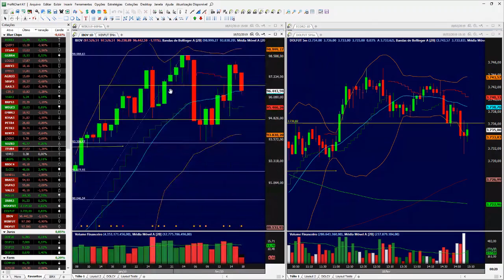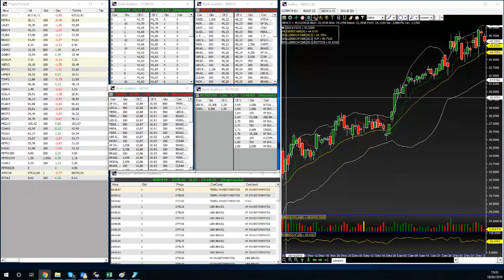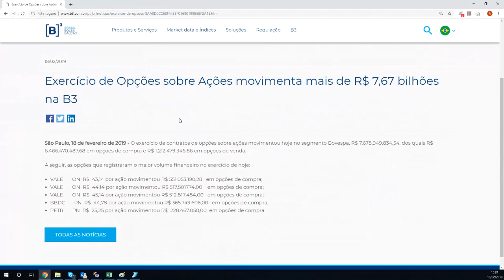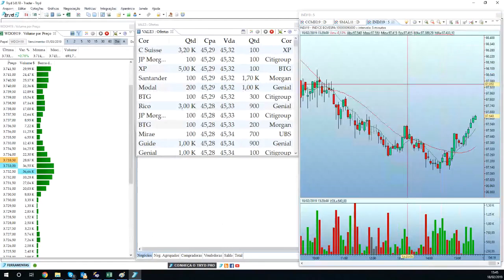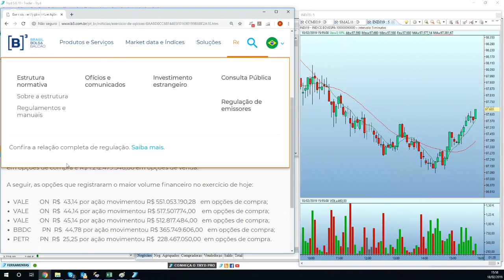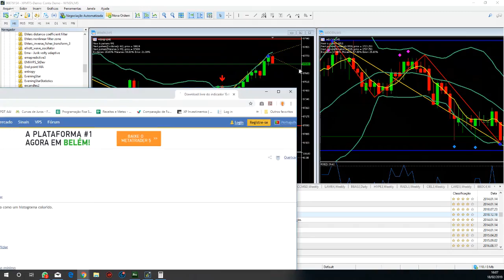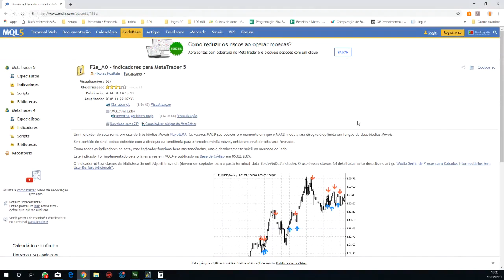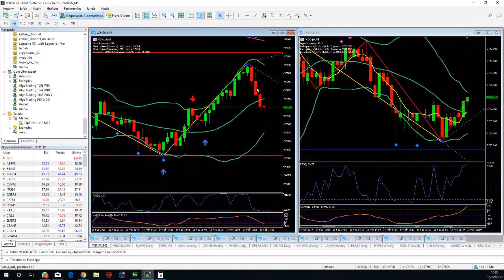Day Trade Ao Vivo TNT.LAB | Portal do Trader 18/02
► Day Trade em Dólar, Índice, Ações, swing trade, tape reading, conteúdo educacional, análise técnica, tape reading, tudo AO VIVO todos os dias de mercado a partir das 9h00.

O Portal do Trader é uma comunidade com mais de 100 mil traders e investidores. Aprenda como traders de verdade enxergam o mercado gratuitamente.

e acompanhe esta e inúmeras outras transmissões por nosso chat exclusivo com gráficos e um dinamismo sem comparação.

Aprenda com cursos gratuitos de alta qualidade, um conteúdo fundamental para você se tornar um trader.

Conheça nosso time:

►Caio Sasaki

►Chico Trader

Leonardo Rodrigues (Chico Trader) atuou no pregão da BM&F e foi trader profissional em mesa proprietária. Iniciou suas operações em 2007 e vive exclusivamente dos seus ganhos no mercado até hoje. É uma referência operando day trade no Índice Futuro.

►Martha Matsumura

►Túlio Galvão

►Marcos Moore

►Augusto Andrea

►Eduardo Becker

►Francisco Alves

Este canal tem propósito exclusivamente educacional e nenhum conteúdo apresentado nos vídeos ou chat deve ser considerado recomendação ou análise de investimento. Eventuais operações mostradas nos vídeos só são explicitadas após serem finalizadas, ou seja, é impossível que sejam utilizadas para influenciar o processo decisório de um investidor. Além disso, as transmissões em vídeo possuem atraso de aproximadamente 15 segundos, inviabilizando que as condições operacionais dos traders envolvidos sejam replicadas. Investimentos em renda variável possuem riscos e ganhos passados não garantem de nenhuma forma ganhos futuros. A decisão final e responsabilidade sobre cada operação é de cada investidor, devendo ser tomada individualmente.